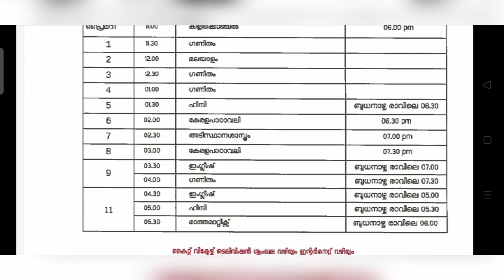February 2 Tuesday Victers online class timetable